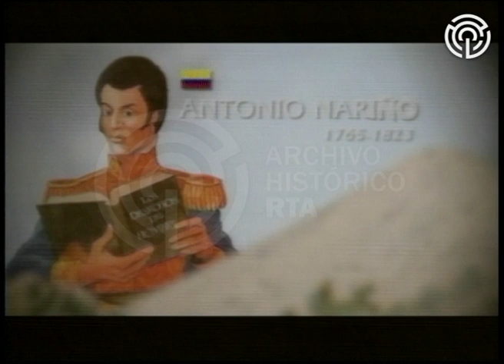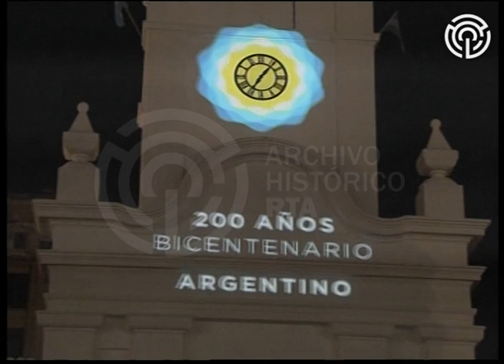AV-5466 [Cadena nacional: Discurso de Cristina Kirchner en el Bicentenario de la Revolución de Mayo]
La presidenta Cristina Fernández de Kirchner inaugura el Salón de los Patriotas Latinoamericanos en la Casa Rosada. Comparte el estrado con los demás mandatarios sudamericanos. Tras la proyección de un video que muestra a las figuras históricas homenajeadas en el salón, comienza la Cadena Nacional y la presidenta pronuncia su discurso. En él, compara el país que celebró el Centenario en 1910 con el actual y concluye que nuestros pueblos están mejor que hace 100 años, ya que "la región disfruta de una democracia más profunda". Insta a todos los argentinos a "comprometerse en defensa de los intereses de la patria". Opina que "la historia de la Revolución de Mayo ha sido edulcorada" y reflexiona sobre la necesidad de dar las batallas en los momentos históricos oportunos. La presidenta destaca asimismo que hoy la Argentina es respetuosa del derecho internacional y agradece a los mandatarios por el apoyo al reclamo argentino sobre Malvinas brindado en la cumbre de Cancún. Luego del discurso, finaliza la Cadena Nacional y todos los presentes se encaminan hacia el palco desde el que observan el mapping proyectado sobre el Cabildo, que resume 200 años de historia argentina independiente.